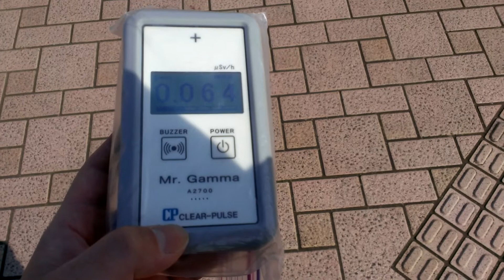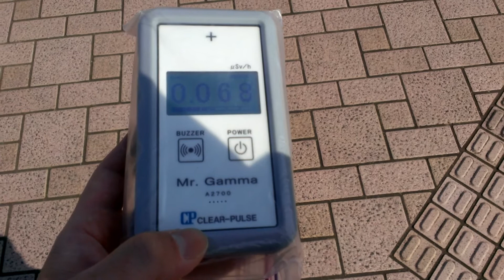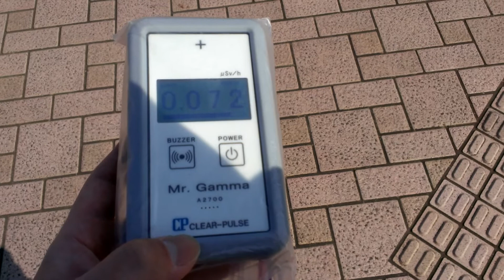2014/04 千葉県佐倉市染井野４丁目 放射線量 石畳上の１ｍ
Average 0.069μSv/h
染井野４丁目付近を通る道路(交差点南側)です。
石畳(コンクリートブロック敷きとタイル貼り)上を手持ち高さ１ｍで測ってみました。